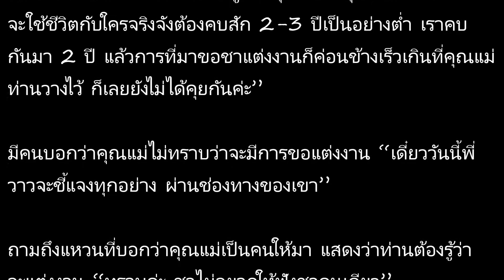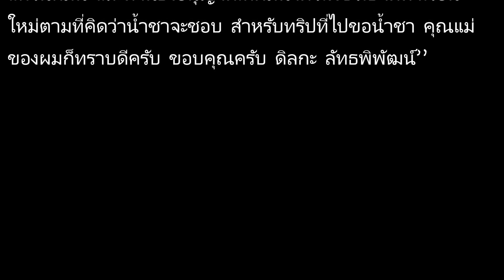‘น้ำชา’ช็อก!ลือแม่แฟนไม่ปลื้ม